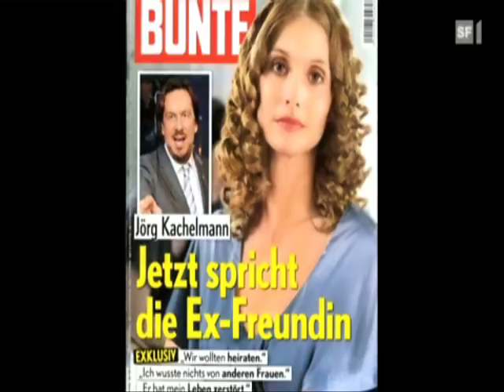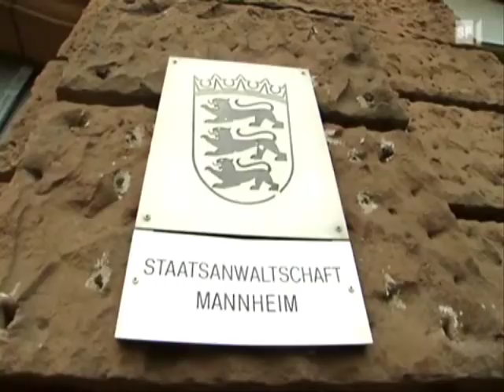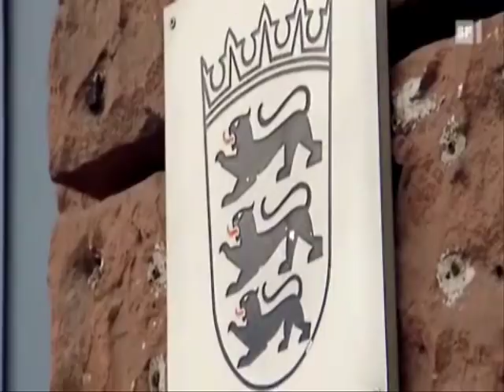Kachelmann-Prozeß: Lügen der Nebenklägerin